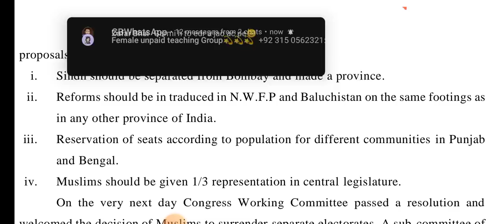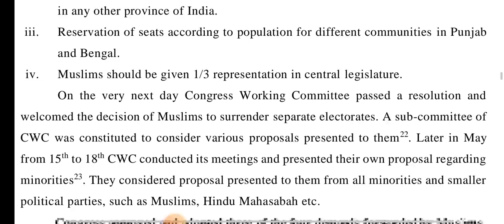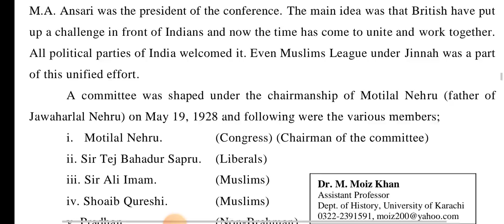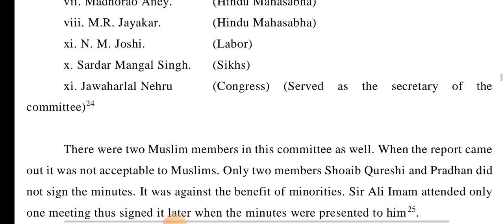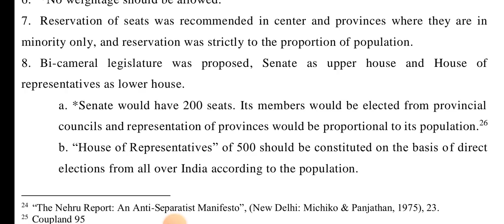anas rai 03